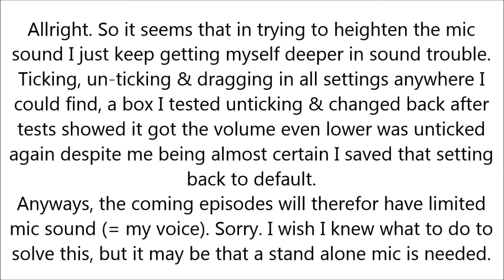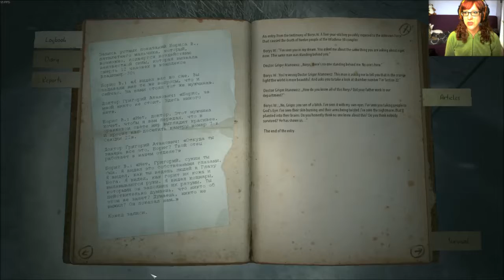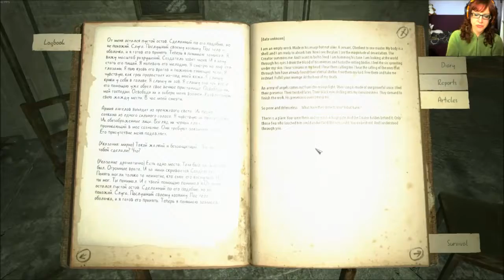Elin's Let's Play - Kholat - 16 - Bunker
And yes, I have even more audio issues now than ever! The voiceovers in this game turns out really low, and echoing for whatever reason. And of course my voice which I thought I'd gotten up a smidge in volume has gotten down to inaudible for the few coming episode 'til the end. I've googled around but audio issues on PCs can have any and all solutions because of the diff soft- & hardwares etc. And hence some users solutions are increased problems for other users. Sigh...